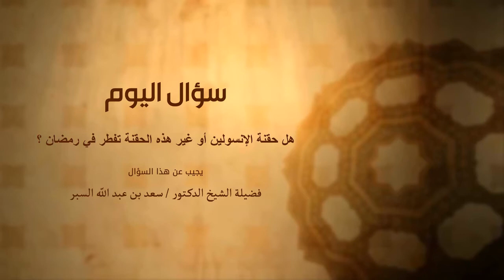هل حقنة الإنسولين أو غير هذه الحقنة تفطر في رمضان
هل حقنة الإنسولين أو غير هذه الحقنة تفطر في رمضان د . سعد بن عبدالله السبر
ما حكم أخذ الحقن ( الإبر ) للصائم ؟ .. وهل تفطر إبرة ( الأنسولين ) ؟ ... // الشيخ عبدالعزيز الطريفي
هل إبر الأنسولين تفطر الصائم؟
هل الحقن الابر في العضل تفطر الصائم
ما حكم القطرة والإبر الأنسولين في رمضان
مكارم الأخلاق - حكم أخذ المحاليل و الانسولين و الحقن في نهار رمضان - الشيخ فتحي العزازي
حكم الإبر المغذية للصائم للشيخ ابن عثيمين رحمه الله
هل حقنة العضل تفطر؟
حكم حقنة الفيتامين في نهار رمضان للصائم.
هل الحقن فى الوريد تفطر فى رمضان